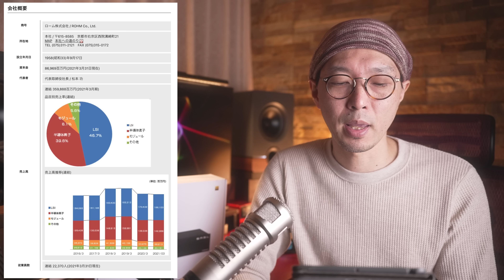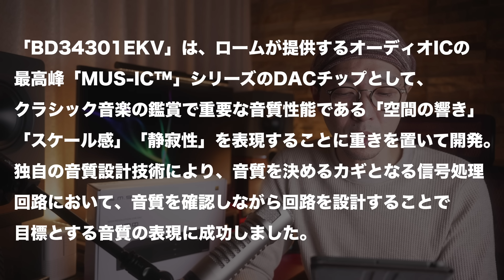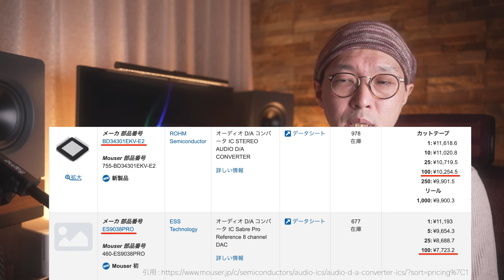【S.M.S.L D300】驚きの高音質!!! ROHM(ローム) 最高峰DACチップ "BD34301EKV"を搭載した大注目のUSB DACが登場!!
旭化成があんなことになって、DACチップの供給不足が深刻に。
そんな時にロームのDACチップを搭載した製品をSMSLが出してきました!!
国内メーカーがんばれ〜!!

商品提供 : S.M.S.L

S.M.S.L D300 D/Aコンバーター

S.M.S.L M500　※今はmkIIが出てます

S.M.S.L M400

■SONY α7SM3  ILCE-7SM3

■シグマ 28-70mm F2.8 DG DN

◼︎【国内正規品】 dbx チャンネルストリップ 286S

◼︎GATOR Frameworks ゲーターフレームワークス マイクスタンド ショートブームタイプ GFW-MIC-0821【国内正規品】

97.3%の復旧率を誇る業界随一のデータ復旧ソフト

↓詳しくはこちら↓
大切な写真データ/動画ファイルを誤って削除!? → EaseUS Data Recovery Wizardがおすすめ!!

■使用音源
・Artlist